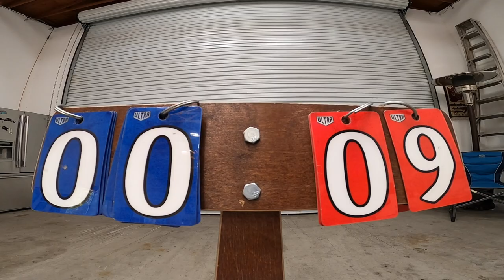How To Practice Cornhole! - Cornhole GHOST Game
How to practice cornhole by yourself! If you want to get better at cornhole, check out this latest tutorial on the GHOST cornhole training game. This cornhole practice technique allows you to improve your game without needing a partner.

In this video, I explain the setup, and rules, and do a demonstration of the GHOST Cornhole Airmail game. No matter what your level of play, this ghost corn hole tutorial will help you to become a more consistent player!  Use this practice routine and you will be much more confident in your airmail capabilities when it comes to game time!

I love this game and I am passionate about helping others get better and grow the sport!

Shorter videos are available on Tik Tok, Instagram, and Facebook!

0:00-0:18 - Intro
0:18-0:35 - How to setup cornhole boards
0:36-1:03 - Cornhole practice setup
1:04-1:52 - How to play ghost cornhole
1:53-5:02 - Ghost cornhole demonstration
5:03-5:11 - Outro